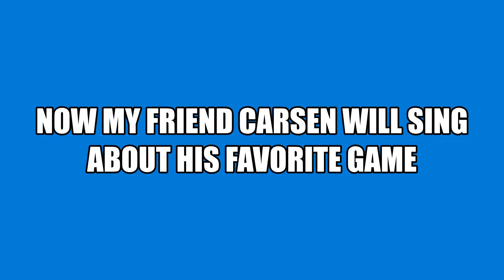moded Minecraft ep1 BETTER THEN CARSEN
it epic